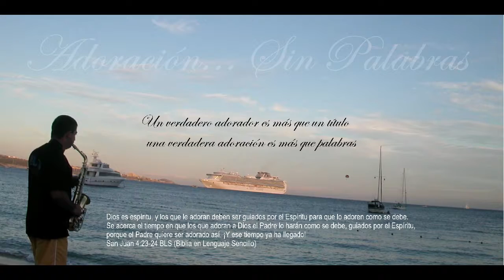Con Brazo Fuerte (Jesús Adrián Romero) Instrumental Sax Othoniel Diaz smooth jazz